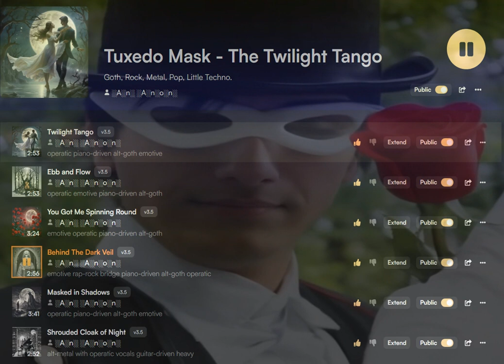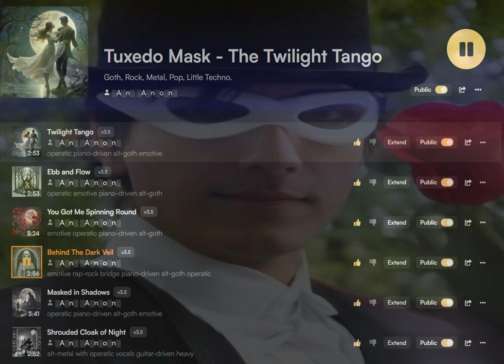The Twilight Tango